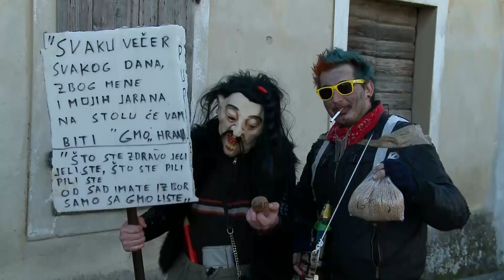Triljske mačkare 2018